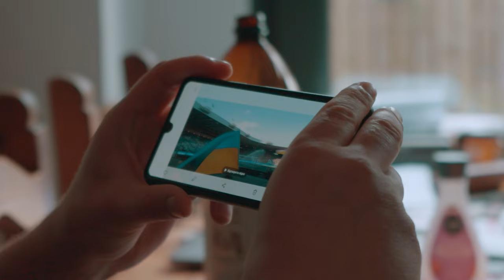Ukrainians in Scotland (TRAILER)